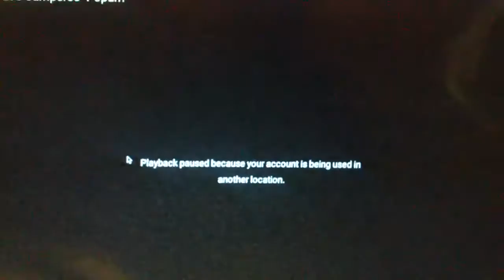PT2 MEXICANISSACHAR MUSIC MARIACHI=HARP,VIOLINS,TIMBRELS,MUSIC INSTRUMENTS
follow their channel at menofvalor12, menofvalor13